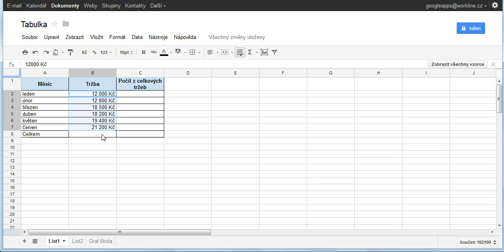14 Tabulky nastavujeme format tabulky